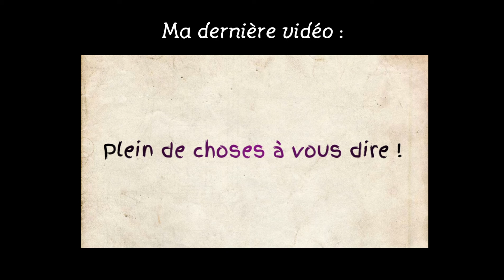Présentation de Funko Pop Harry Potter